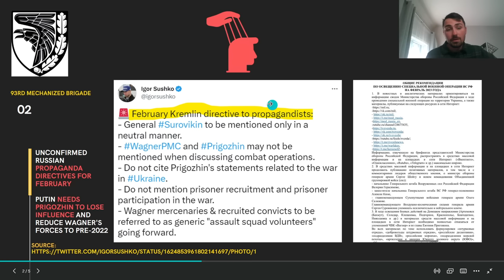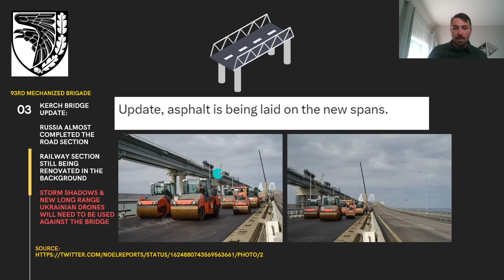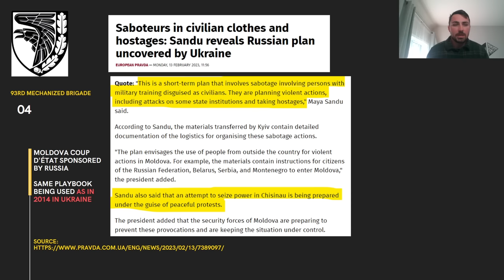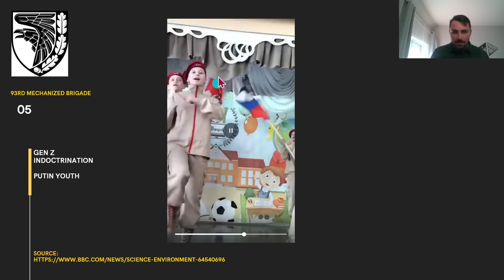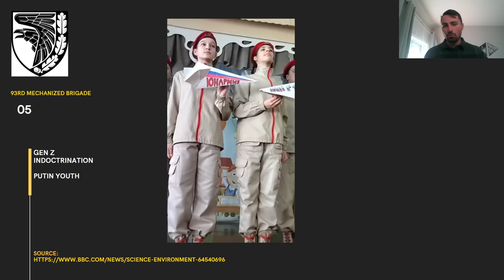Kerch Bridge will be TARGETED SOON before the Ukrainian OFFENSIVE!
Hey guys!

I am back with another video discussing the map update as of February 13, 2023.

I will also discuss the Kerch bridge repair which seems to be near completion. Ukraine needs to hit that bridge again to ensure an effective offensive in the spring of 2023.